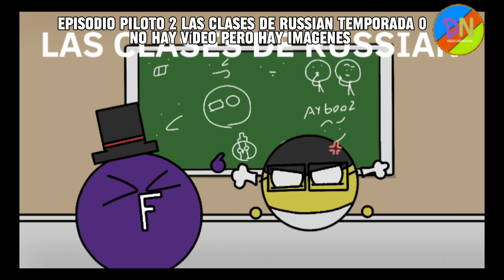NUEVOS AVANCES DEL CANAL, PRÓXIMAMENTE...😎👌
Apoyemos a @bujero54 por lo que está pasando en TIKTOK